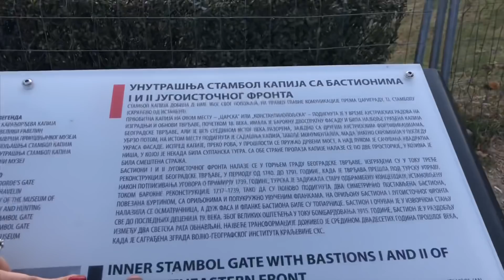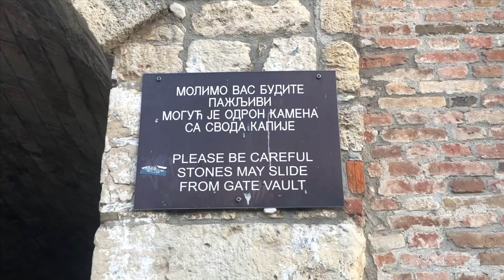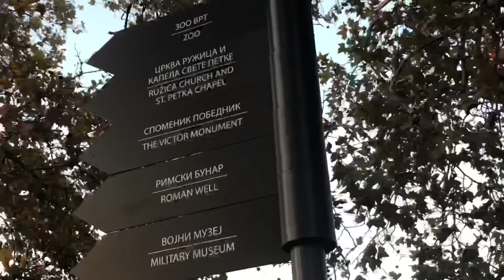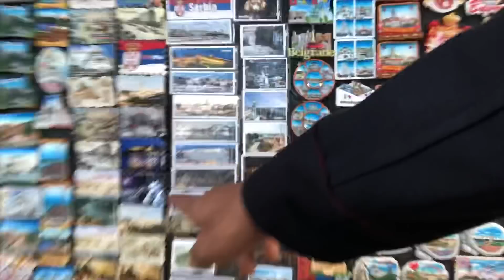Things to do in Belgrade Serbia: Kalemegdan Fortress | Military Museum/Belgrade Serbia Europe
Thank you very much for stopping by our channel. We really appreciate you and we hope you enjoy watching.

A lot more vlogs from Serbia will be uploaded

Belgrade Fortress is the core and the oldest section of the urban area of Belgrade. For centuries the city population was concentrated only within the walls of the fortress, and thus the history of the fortress, until most recent times, equals the history of Belgrade itself (see: Timeline of Belgrade history). The first mention of the city is when it was founded in the 3rd century BC as "Singidunum" by the Celtic tribe of Scordisci, who had defeated Thracian and Dacian tribes that previously lived in and around the fort. The city-fortress was later conquered by the Romans, was known as Singidunum and became a part of "the military frontier", where the Roman Empire bordered "barbarian Central Europe". Singidunum was defended by the Roman legion IV Flaviae, which built a fortified camp on a hill at the confluence of the Danube and the Sava rivers. In the period between AD 378 and 441 the Roman camp was repeatedly destroyed in the invasions by the Goths and the Huns. Legend says that Attila's grave lies at the confluence of the Sava and the Danube (under the fortress). In 476 Belgrade again became the borderline between the empires: the Western Roman Empire and Eastern Roman Empire (Byzantine Empire), and the Slav-Avar State in the north.